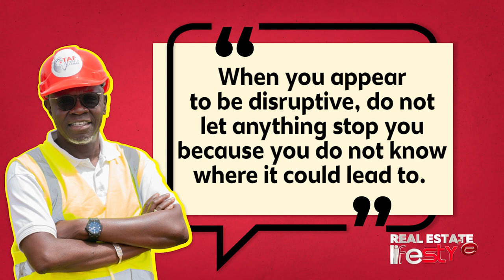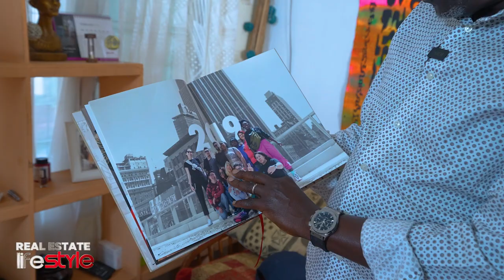Real Estate Lifestyle | Episode 11 | My Visit to Ndeyfatou Ceesay's Studio Part 2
"When you appear to be disruptive do not let anything stop you because you do not know where it could lead to”

Welcome back to Real Estate Lifestyle by TAF; my eleventh episode. In this episode, we finish where we left off at Ndeyfatou Ceesay (NFC)’s studio.

I’m even more fascinated as I watch her process and paintings come to life. Her whole process is very intriguing; from the intricate details such as squatting throughout to the way she spontaneously chooses paint colour; all done in her own unique NFC way….. In the words of Albert Einstein … “Creativity is intelligence having fun!”

I am absolutely delighted when she presents TAF with our own mural painting as a gift.